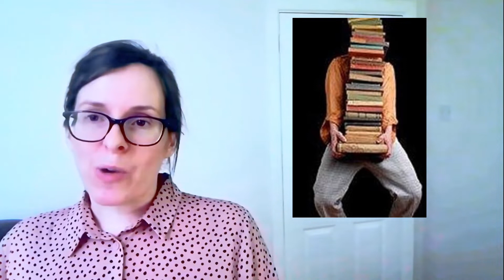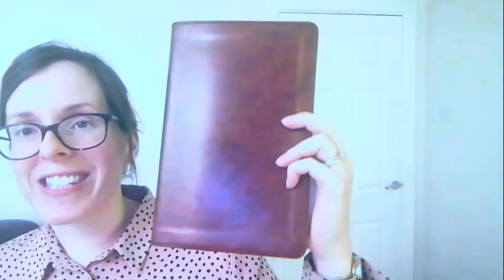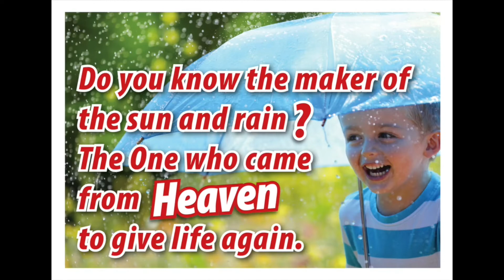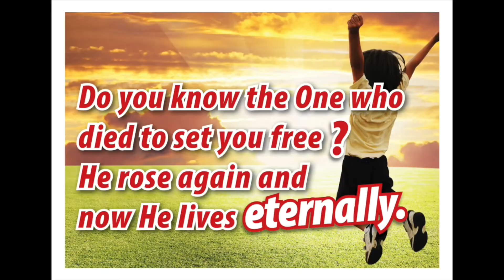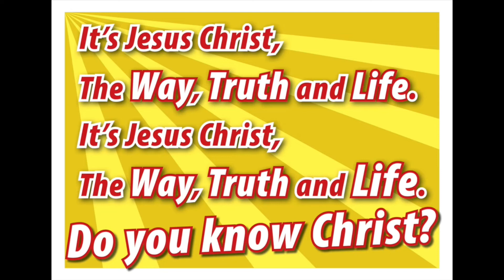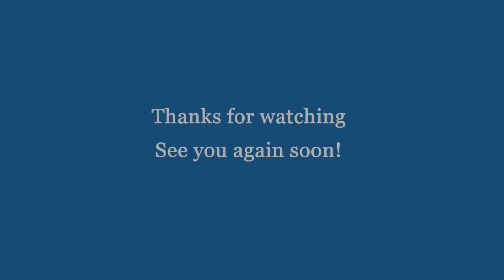Kids Corner Sunday 28th February 2021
Kid's Corner at Comber Baptist hosted by Emma Gordon